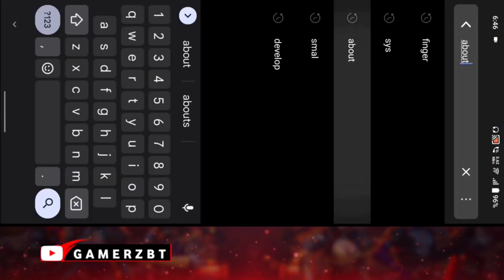I PLAYED COMPETITIVE ON 90FPS IN IQOO NEO 6 | 90FPS LAG IN COMPETITIVE? 🤕